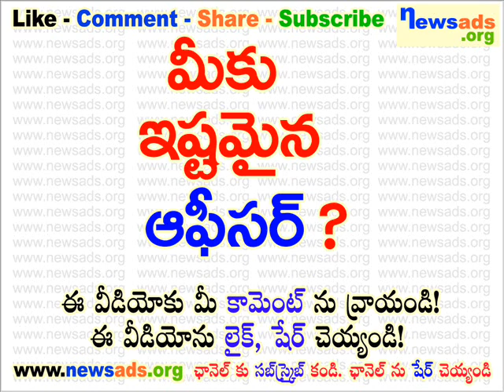మీకు ఇష్టమైన ఆఫీసర్?